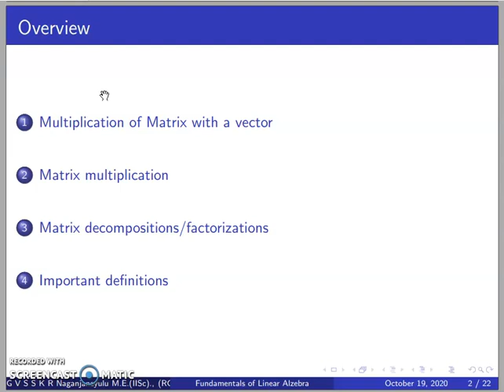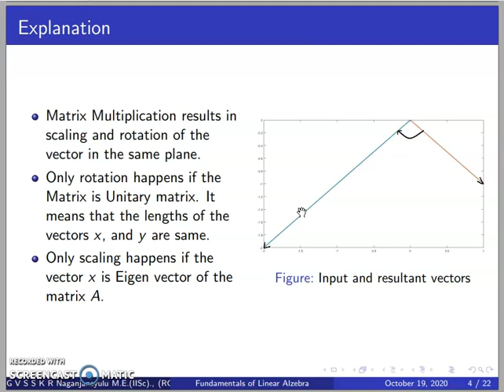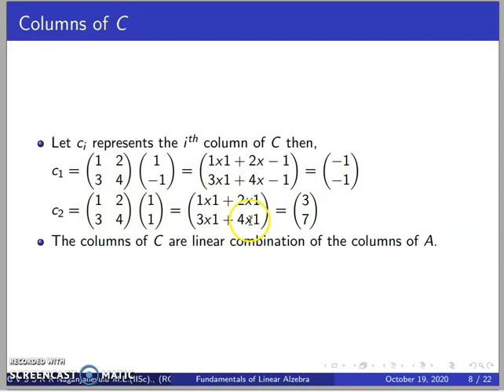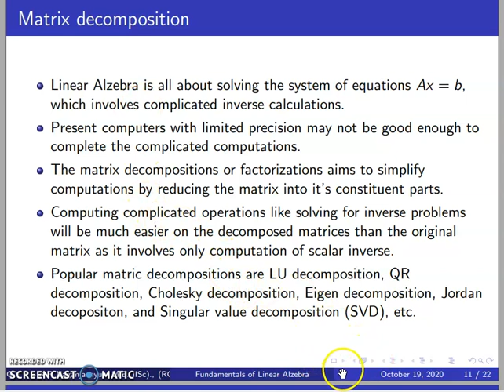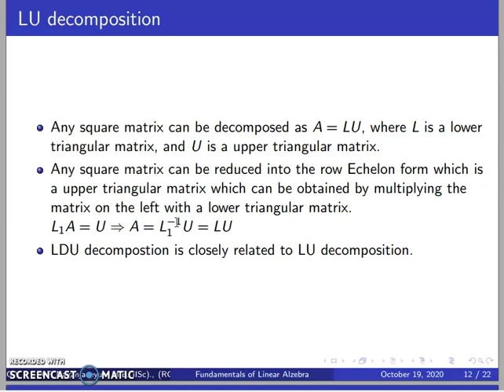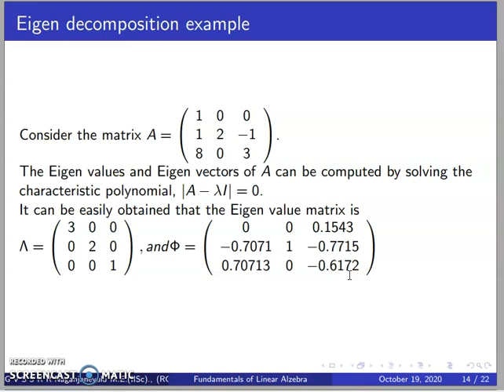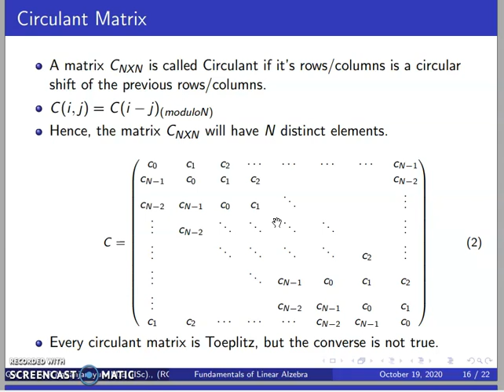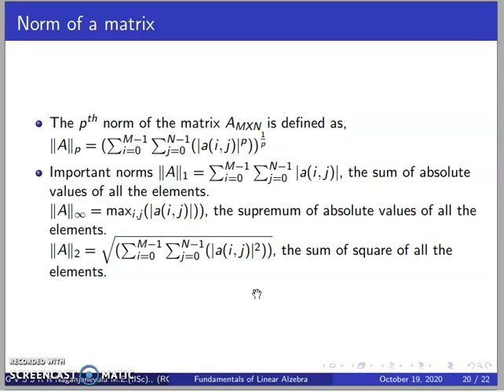Class_29 9 20